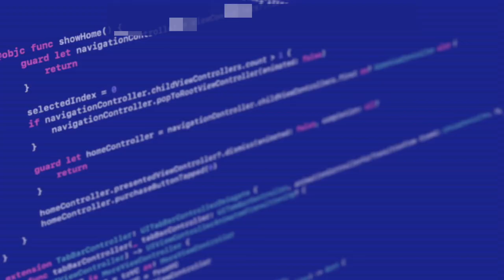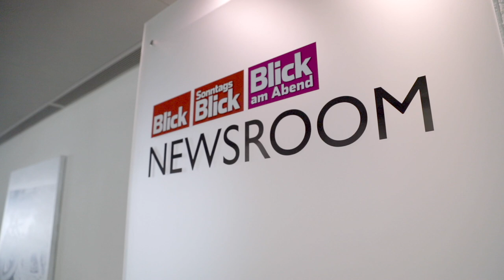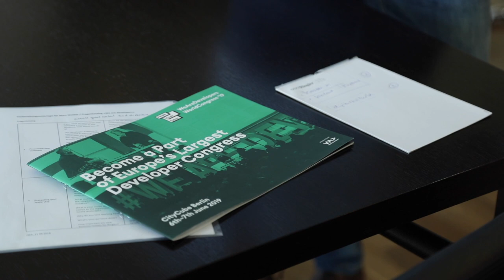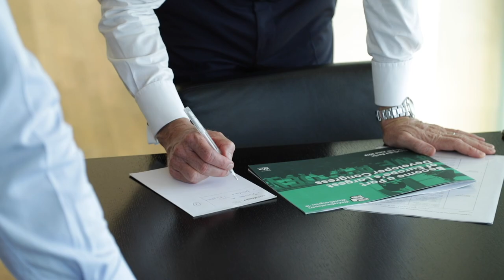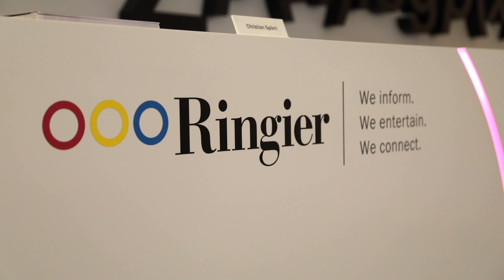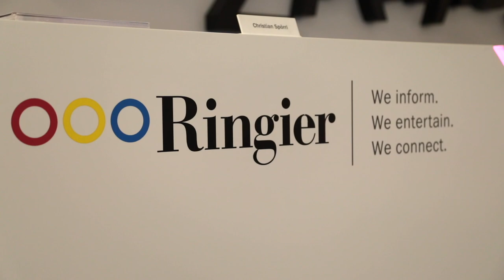WeAreDevelopers Tech Leaders: Marc Walder, CEO of Ringier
Benjamin Ruschin, Managing Director of WeAreDevelopers, interviewed Marc Walder, CEO of Ringier